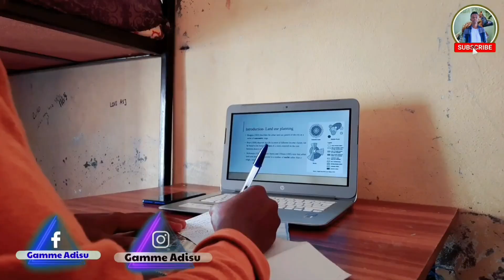Oro Vine - Vine Gabaabaa Afaan Oromoo University Ambo tti Hojjetame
Hello I'm Gamme Adisu This is my official youtube channel and created for
Vlog
Comedy
Reaction videos
Challenge Videos
Prank afaan oromoon hojjechuu eegallee waan jirruuf nu hordofuun akka itti bohaartanii nus jajjabeesitan isiniin jenna
warroonni piraankii keenya hin ilaalin jirtan link kanaan daawwadhaa ---